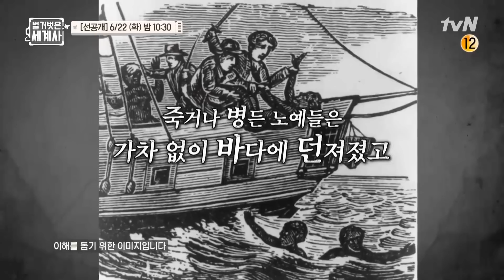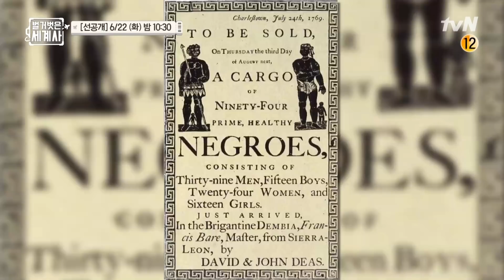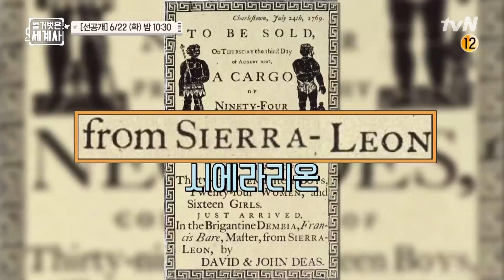[선공개] 미국행 노예선의 충격적인 역사 벌거벗은세계사 EP.16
화요일 밤의 세계사 여행!
[벌거벗은 세계사] 매주 (화) 밤 10시 30분 방송